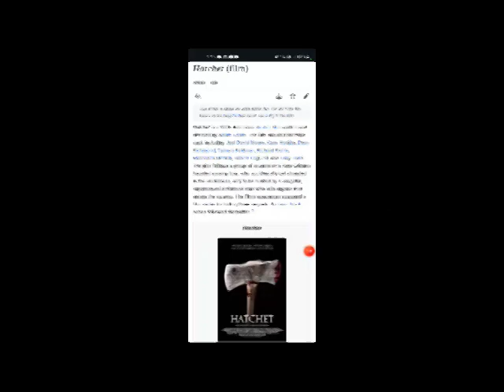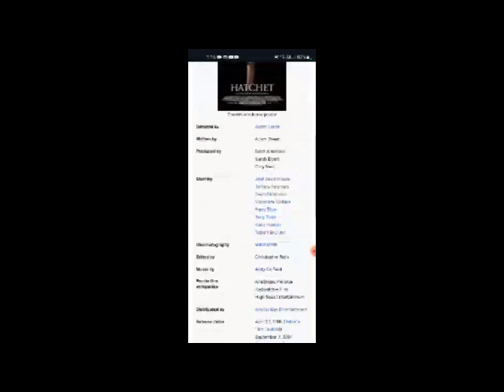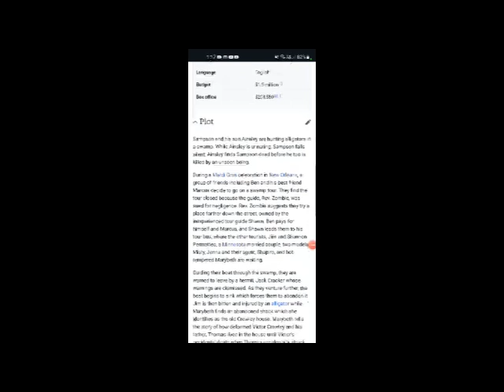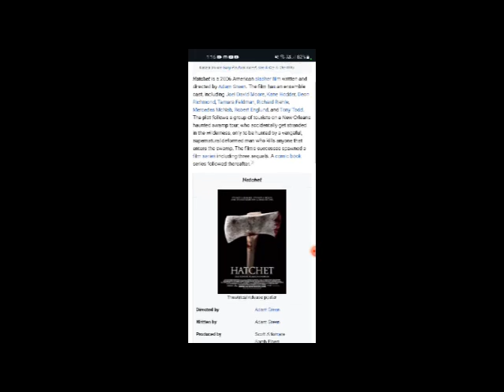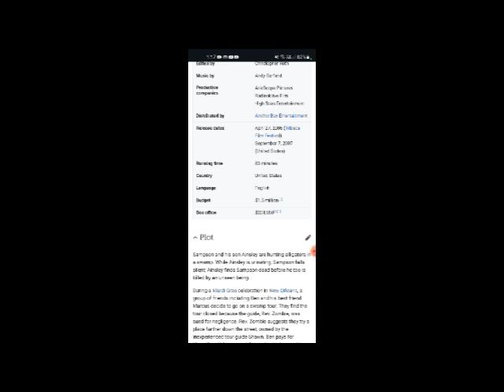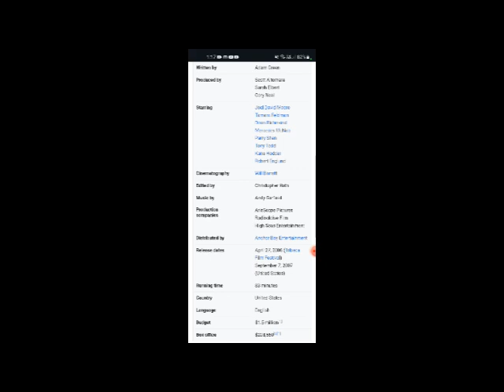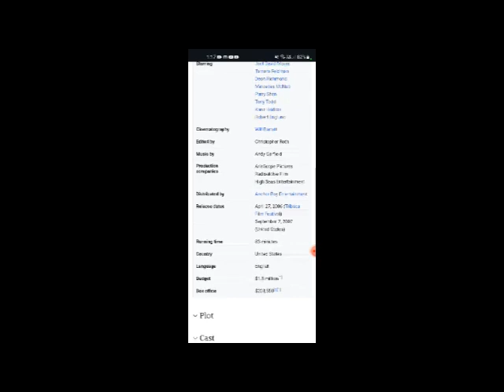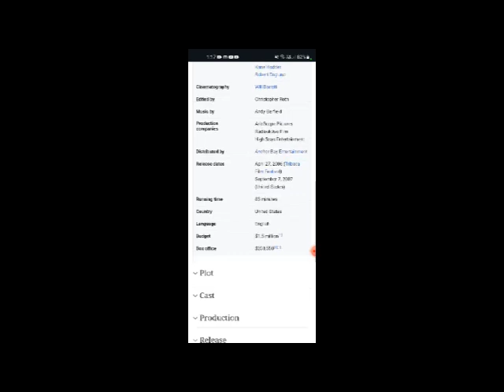Hatchet Full Movie Fact, Review & Information / Joel David Moore / Tamara Feldman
In this video we will tell you about fact, Review and Knowledge of movie Hatchet